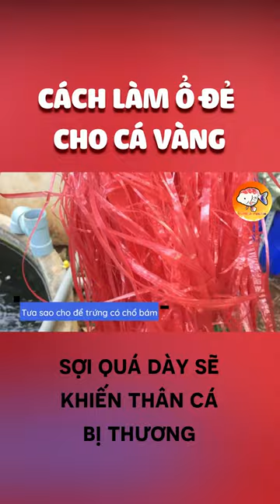CÁCH LÀM Ổ ĐẺ CHO CÁ VÀNG DamMeCaVang | ĐAM MÊ CÁ VÀNG